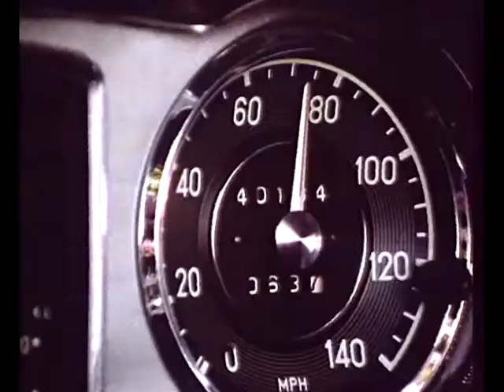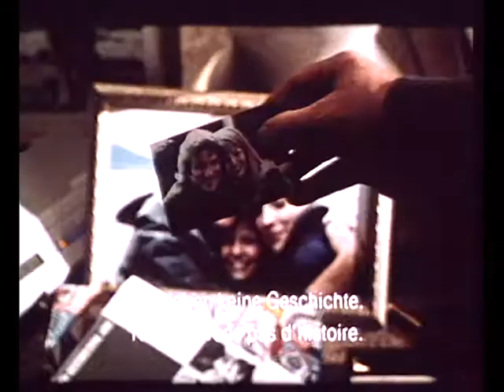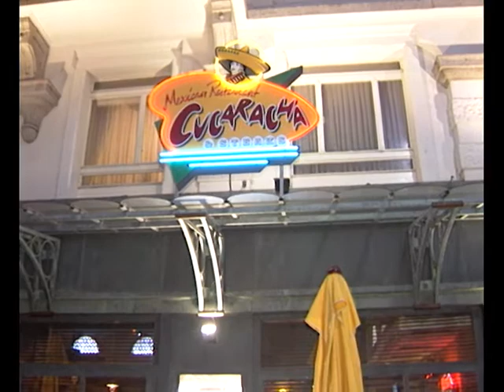Szenenfutter Woche 17 1994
Erste Sendung "Szenenfutter"
Produktion: Fischer Video AG
Eine Sendung der LTV AG